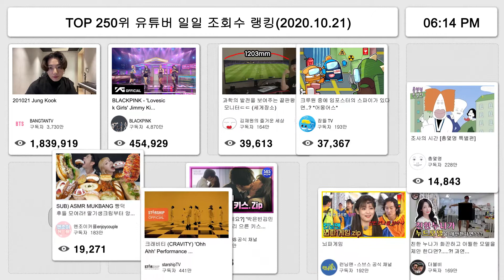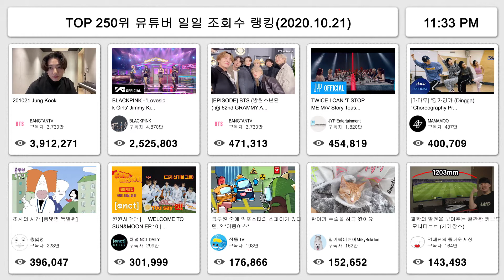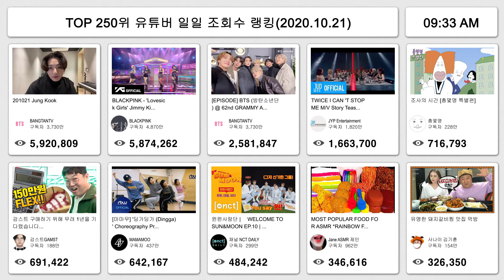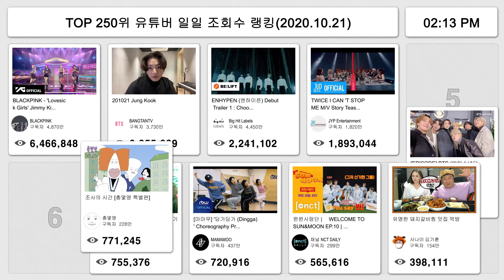TOP 250 유튜버 일일 조회수 랭킹(20.10.21)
우리나라 상위 250위 유튜버의 일일 동영상 조회수를 보여 줍니다.
오후4시 ~ 다음날 오후 4시까지 24시간 동안 등록된 동영상을 수집하여 조회수순으로 정렬하였습니다.
아래는 전체조회수(글자수 제한으로 39위까지) 순위입니다.

4위: Big Hit Labels

9위: 채널 NCT DAILY

10위: SBS ENTER PLAY
＂너 진짜 나 좋아해?＂, 뇌파 폭발하는 뚜두뚜두 게임 [예능맛집X곱빼기/런닝맨/RunningMan]

11위: 런닝맨 - 스브스 공식 채널

12위: 사나이 김기훈

13위: Jane ASMR 제인

14위: ITSub잇섭
애플 키보드의 반값? 한달이나 걸려 도착한 20만원짜리 삼성 갤럭시탭 키보드 북커버! 아이패드 매직 키보드랑 비교 사용기

17위: 최고다윽박EUGBAK

18위: 밀키복이탄이MilkyBokiTan

19위: 1MILLION Dance Studio

20위: Romiyu Vlog로미유 브이로그
뽀로로떡볶이를 먹으면 슈퍼히어로로 변신해요!! 마법 뽀로로떡볶이 놀이 Making Pororo Tteokbokki Super Hero Dance | Romiyu Vlog

21위: 엔조이커플enjoycouple
SUB) ASMR MUKBANG 빵덕후들 모여라! 딸기생크림부터 앙버터까지!! 쫀득바삭 빵먹방!! Bread Dessert Mukbang!

22위: tvN D ENT
[갓구운클립] 자매 국룰:떡볶이 먹을 때만 평화로움ㅋㅋㅋ 그래도 언니가 최고인 이유! 나도 언니 갖고싶다.

23위: 김재원의 즐거운 세상

25위: tvN DRAMA
5화#하이라이트#이 커플 미모가 선넘네.. 이러니 내가 설레~ 안설레? 구미호뎐 | TALE OF THE NINE TAILED EP.5

27위: official IZ*ONE
IZ*ONE 아케이드Ⅱ (ARCADE Ⅱ) Special EP_지금껏 그랬듯 앞으로도 계속 - 구름 (Cover by YURI of IZ*ONE)

29위: 쏘영 Ssoyoung
[Mukbang ASMR] 팔둑만한 불닭 킹타이거 새우구이와 갈릭버터치즈구이 먹방 Eatingsound eatingshow Ssoyoung

30위: PLAYLIST ORIGINALS 플레이리스트 오리지널

31위: 야미보이 Yummyboy

33위: 흥삼
직접 캔 호박으로 만드는 호박죽과 호박전 먹방! (Pumpkin Porridge & Pumpkin Pancake) 요리&먹방!! - Mukbang eating show

34위: 떵개떵
핵불닭소스 넣은 매운팽이버섯통순대 먹방~!! 리얼사운드 ASMR social eating Mukbang(Eating Show)

36위: tvN DRAMA
[6화 예고] 이동욱의 불길한 직감? 이무기가 살아있다?! 구미호뎐 | TALE OF THE NINE TAILED EP.5

37위: 공대생 변승주 DS

38위: SBS NOW / SBS 공식 채널
[브람스를 좋아하세요?] '박은빈김민재' 여기가누울자리 으른 키스 모음' / 'Do You Like Brahms?' Special | SBS NOW

39위: ASMR Suna 꿀꿀선아